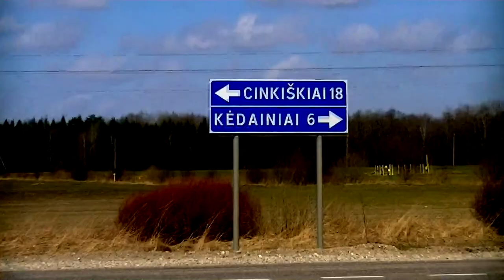Schlimmste Straße der Europäischen Union, Litauen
|Route 2009|
Litauen, Ratspräsident der Europäischen Union, ein stolzes Land mit erbärmlichen Straßen. Die Verwaltungsstadt Kedainiai im Zentrum Litauens wird
von den Bewohnern einiger Ortschaften, allen voran Vainkiai, nur durch einen Schotterweg erreicht.
Diesen kann man aber bestenfalls als Forstweg bezeichnen. Den Bewohnern dieser Ortschaften wird allerhand zugemutet.
Einen Besucher eines westlichen Landes erscheint eine solche Straße als Scherz oder man glaubt im tiefstem Sibirien zu sein.
Kein Gedanke kommt auf, dass man sich hier in einer Republik der Europäischen Union befinden soll.
Schon erstaunlich wo die vielen Gelder aus Brüssel verschwinden oder vernichtet werden.

Ende.